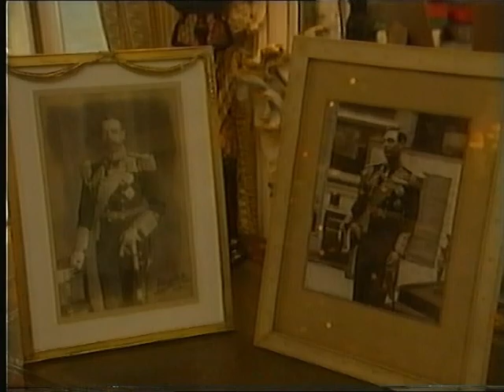BBC1 Continuity - Friday 25th December 1992 (5)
End Of Birds Of A Feather
BBC1 Promo - More Auntie's Bloomers
BBC1 Promo - Victoria Wood's All Day Breakfast
Ident - BBC News